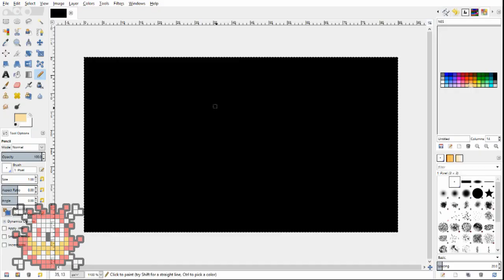Devil's Third // Pixel Art Time Lapse!